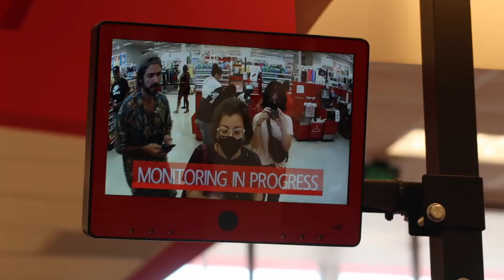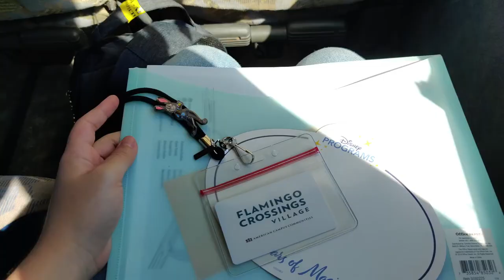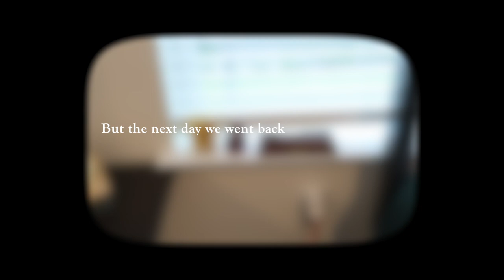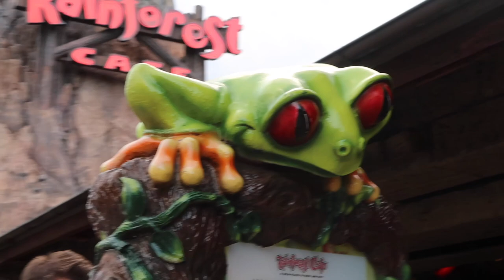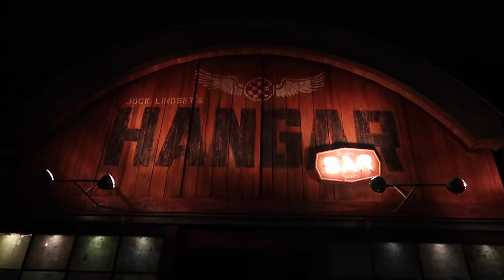4x2 Disney College Program Move-In ✨🛟 DCP lifeguard series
Hey! - Welcome to my mini-series for my Disney college program in the Fall of 2022. Recorded the best I could of my first month/days ~ so more videos out soon. In the meantime, enjoy me freaking out over the most mundane things. Puerto Rico to Florida baybeee

TIMESTAMPS:
0:00 - Packing
0:41 - Traveling & Shopping
1:32 - Move in! 4x2 apt.
4:00 - Disney Springs~